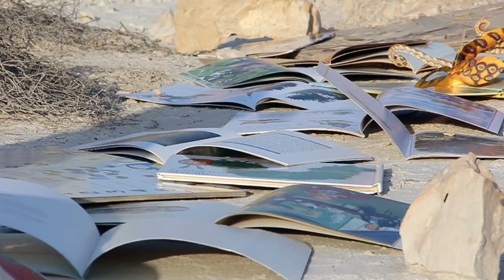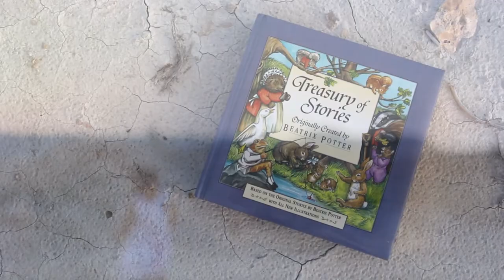Loulou Algosaibi - AS Photography 2014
ESA video outcome